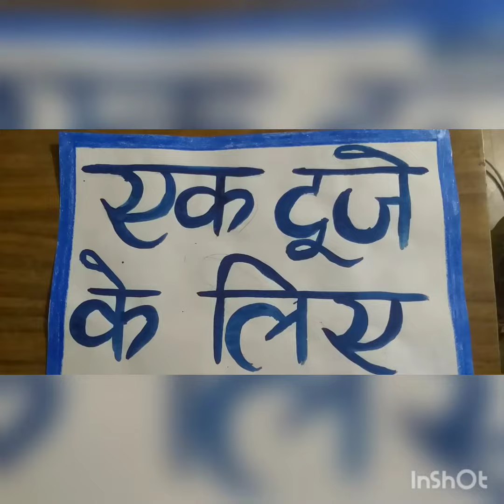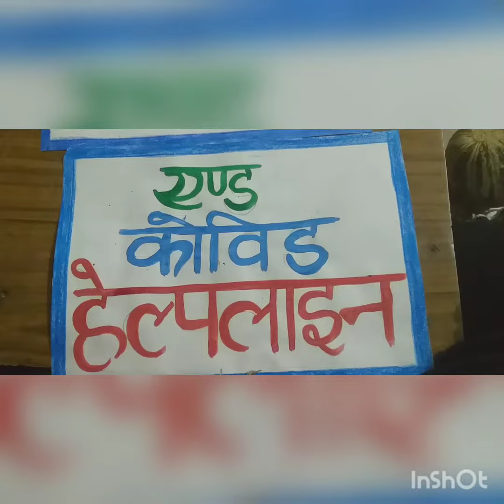jyoti kiran ratan FOLK dance (5)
kàvita